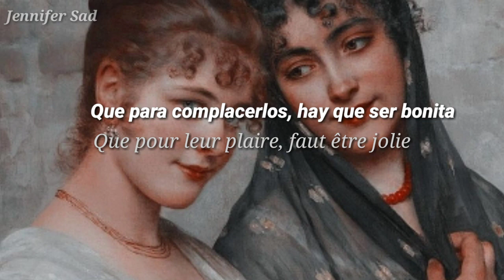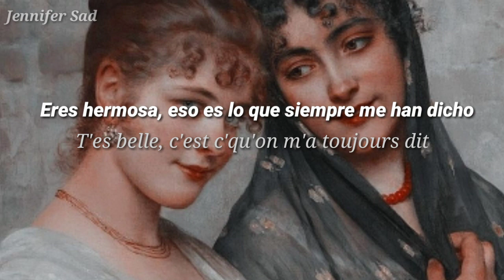Cœur de Pirate - T'es belle「Sub. Español (Lyrics)」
🎨 Pintura: Eugene von Blaas - Two Venetian Women

✨ VIDEO CON FINES DE ENTRETENIMIENTO, NO SE GENERAN GANANCIAS EN ESTE CANAL ✨